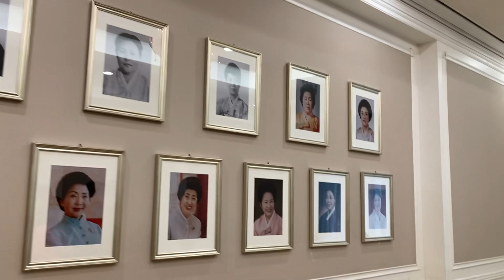【韓国F】青瓦台見学！(ブレ注意)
歩きながらの撮影のため、映像が揺れることがあります。ご理解の程よろしくお願いします。